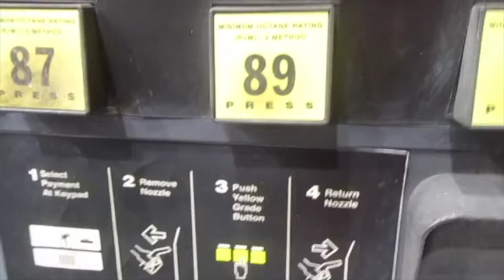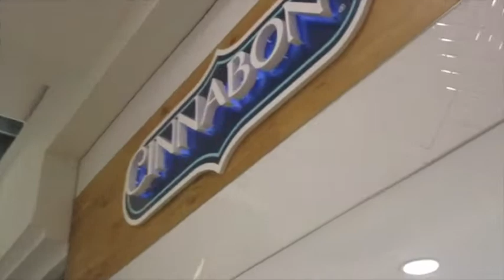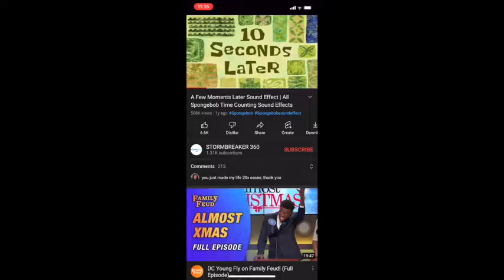VLOGMAS DAY 1 🎅🎄 : Almost Got Stuck At The Gas Station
Hey guys my names Samoria aka Sammy and basically I do a lot of reactions and also state my opinion on how I feel the video is.
I love and admire each and every person who watches my videos alone I reallyyyy appreciate you guys more then you know and if your new WELCOME 😘 come with me